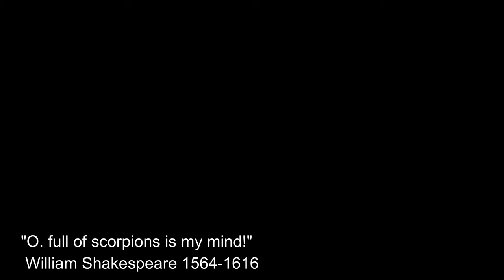Spotted Scorpion Carrying Babies On Back: Singapore Nature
Filmed this spotted wood scorpion (Lychas scutilus) carrying its babies on its back, whilst herping with friends in secondary forest, Singapore, December 2020.

Lychas scutilus (C.L. Koch, 1845); The species Lychas scutilus lives in parts of the wet tropical zone of Southeast Asia. It occurs in Myanmar, Thailand, Malaysia, Singapore and Indonesia. It is still not totally clear on which of the Indonesian Islands this species appears.

Unlike insects, which generally deposit eggs outside their bodies, scorpions produce live babies, a practice known as viviparity. Some scorpions develop within a membrane, where they receive nourishment both from a yolk and from their mothers. Others develop without a membrane and receive nourishment directly from their mothers. The gestational stage can be as short as two months, or as long as 18 months, depending on the species. After birth, the newborn scorpions ride on their mother's back, where they remain protected until they molt for the first time. After this, they disperse.

Lychas scutilus is one of the medium sized species of scorpions. The females will reach between 4 to 6,5 cm in bodysize, whereas the males, due to their greatly elongated metasoma, will reach 6 to 8,5 cm. The species is colored in a gray orange. The last segements of the metasoma including the telson and the chelae are colored in a reddish brown. In addition, the pedipalps and the legs are slightly marbleized.

As mentioned above, the males have a greatly elongated metasomas, with the help of which one can identify adulthood quickly. The telson is elongated as well. The females will stay behind in body size but will get bulkier.

The juveniles can not be sexed by pectinal teeth properly. Females have 15 - 18 and males 16 - 19 pectinal teeth, which offers a too wide cross over for proper sexing (Kovarik 1995).

Lychas scutilus is a calm and much inaggressive species of scorpion. The specimen will flee when disturbed, but when kept one should have its high capability for speed in mind. I have never seen any attempts to sting. In addition they can be kept in groups, since the potential for aggression within a group is low, too. The animals will share hideouts and live together in large groups. Juveniles make an exception since they are prone to cannibalism, especially during molts.

As bark-dwellers they prefer to remain on or under bark. This species climbs very well and often - as all bark-scorpions do - and so several opportunities for climbing should be present in the container in which they are kept.

Videography:
Christian Bassett
Camera:
Sony 4K FDR-AX700 Camcorder
Editing:
Christian Bassett